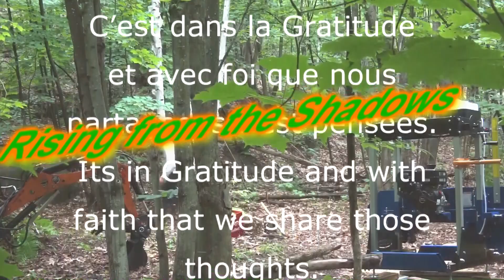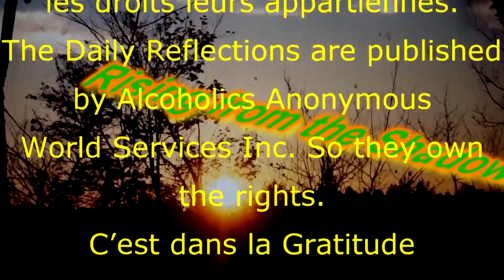July 4 Juillet Daily Update / Mise à jour quotidienne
Juillet 1 July Daily Update / Mise à jour quotidienne

Non seulement, les 12 étapes des Alcooliques Anonymes m'ont aidés à arrêté de boire, mais j'ai appris un style de VIE santé basée sur l'AMOUR.
Not only did the 12 steps from  Alcoholics Anonymous helped me to stop drinking, but I learned a healthy LIFE style based on LOVE.

J'ai été encouragé a regarder plusieurs mode de pensé, philosophie, système de valeurs ect, pour continuer ma croissance spirituelle.
I've been supported to look at many different way of thinking, philosophy, value systems ect. to keep growing spiritually.

Il y a un certain temps, par une suites de circonstances révélation elles je me suis retrouvé a gérer 2 chaines YouTube :
After a certain time, after a series of revolutionary circumstances I found myself managing 2 YouTube channels:

et/and